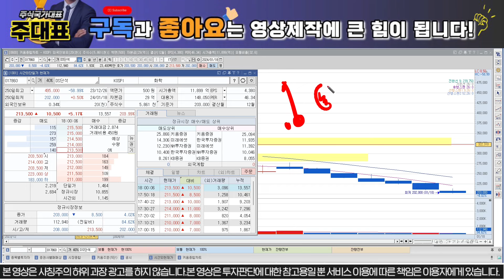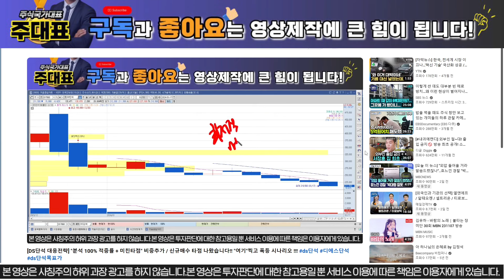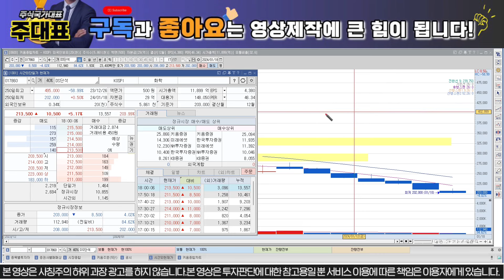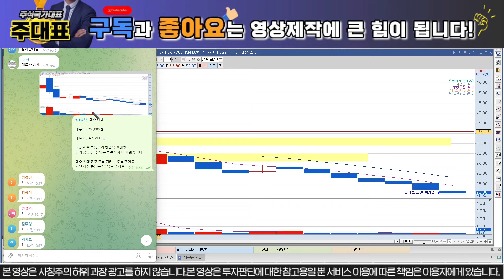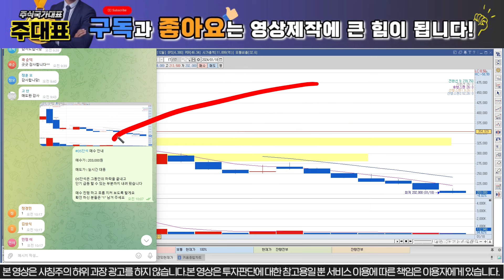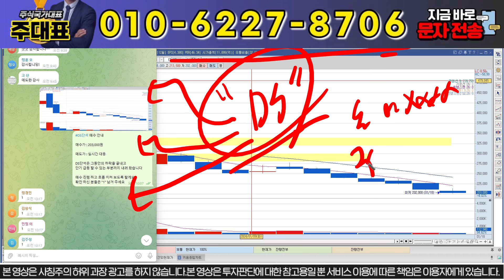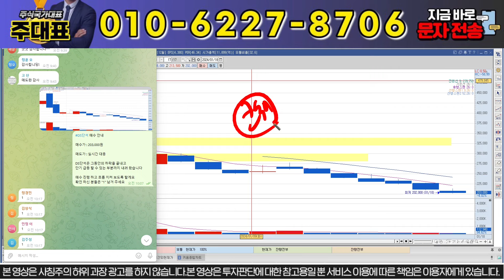[DS단석 주가분석] " 시간외 +5% 급등 발생 " 내일 부터 진정한 상승장 열립니다 !! 무조건 "이자리"에서 매수 들어 가세요 !!!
1명의 낙오자도 없는 건전한 시장을 만들고 싶습니다.

" 디에스" 이라고 문자 보내주시면 대응전략 보내드립니다.